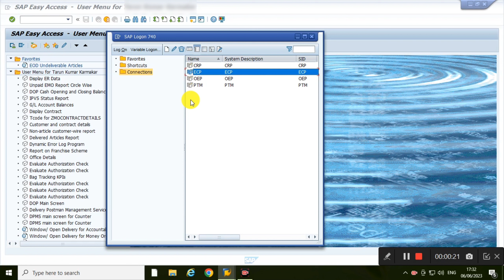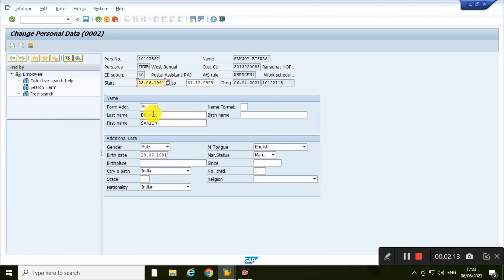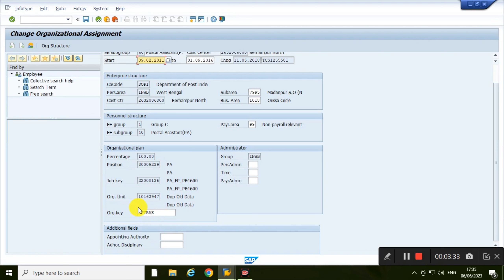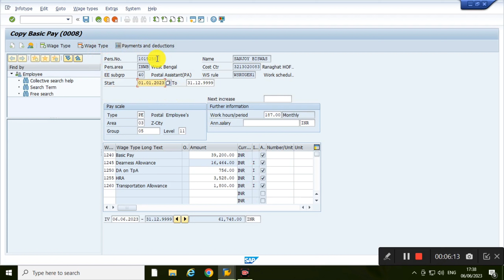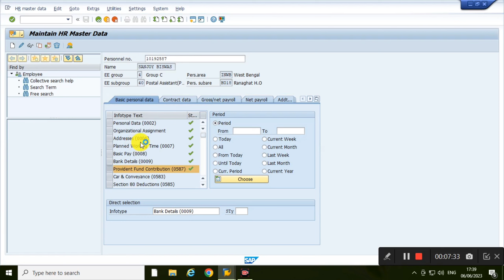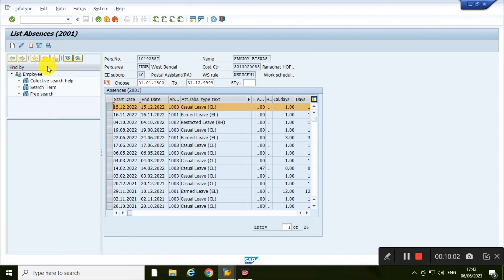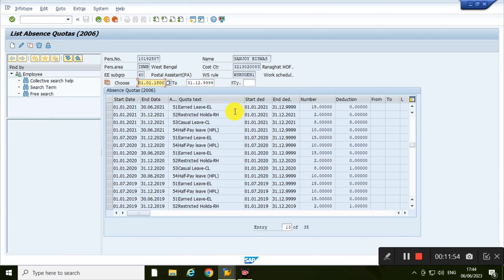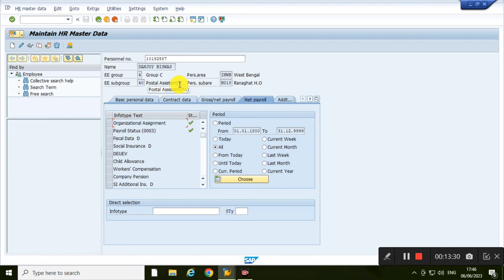How to Maintain HR Data in SAP | Part- I | Parts of Work of Accounts Branch | For All Employees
सभी प्रकार के कर्मचारियों के लिए SAP में HR डेटा कैसे बनाए रखें

How to Maintain HR Data in SAP for all type of employees| Part- I | Parts of Work of Accounts Branch